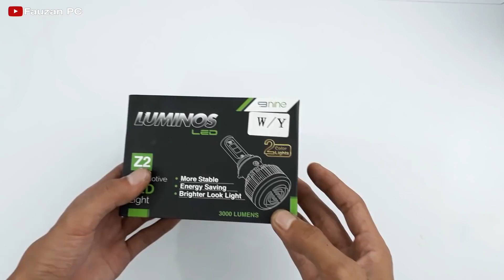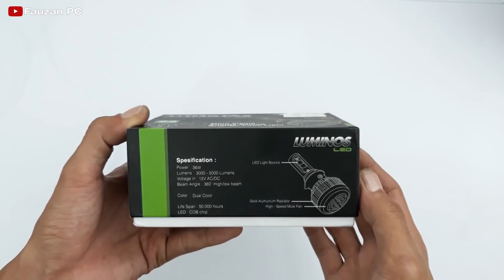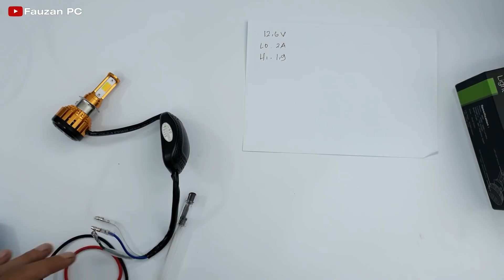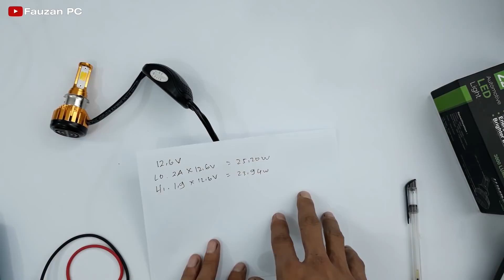Review Lampu LED 2 Warna Luminos Z2 36 Watt Soket H4 H6 H7 - Bisa Untuk Mobil dan Motor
Saya membeli LED Luminos Z2 ini disebuah toko online
Bila sobat ingin tahu dimana link tempat saya beli klakson ini, silahkan menuju link berikut :

Catatan :
Saya bukan penjualnya, jadi jangan menanyakan stok ready apa tidak, silahkan menuju link yang sudah saya sediakan.
Harga dapat berubah sewaktu waktu, dan stok bisa habis sewaktu waktu, tergantung pelapak yang menjual.

Untuk lebih jelas, silahkan simak videonya.